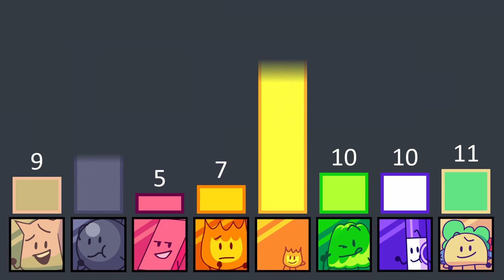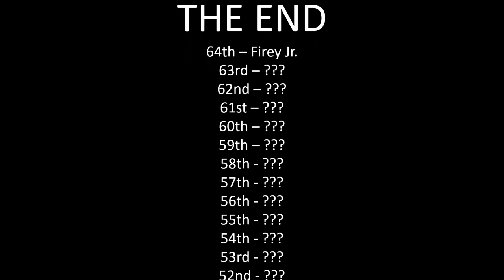BFB Viewer Voting #2